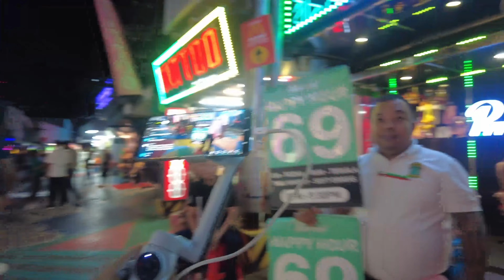[4K] 태국 파타야 워킹스트리트의 환상적인 밤거리 ㅣnightlife on Walking Street in Pattaya, Thailand October 11, 2023 💓🇹🇭